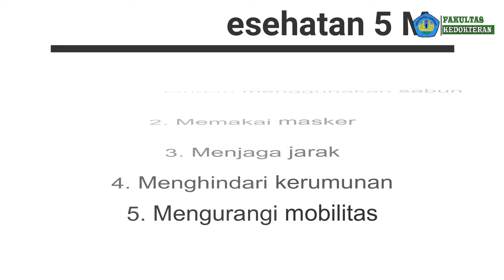Protokol Kesehatan 5 M